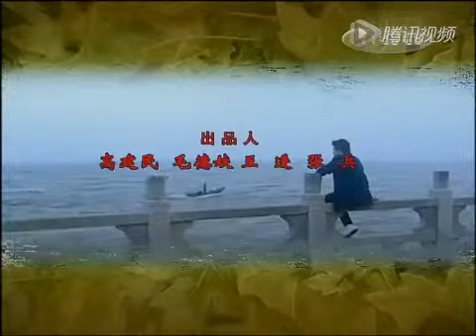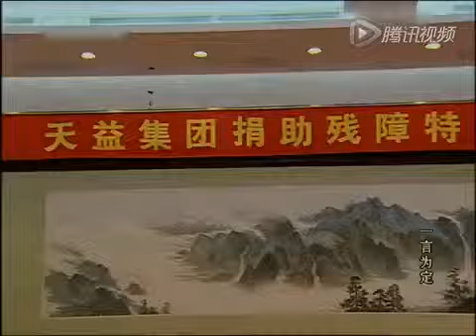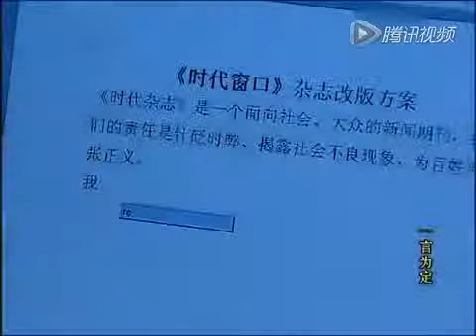一言为定 04 主 演： 佟大为 左小青 刘一含